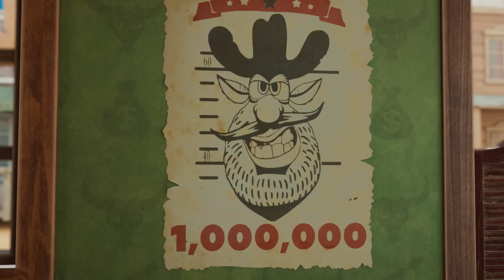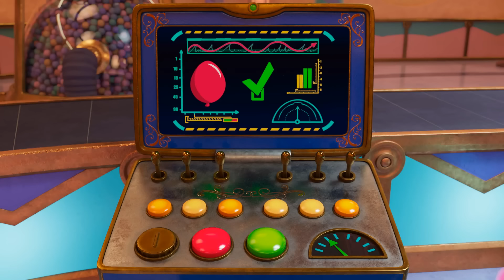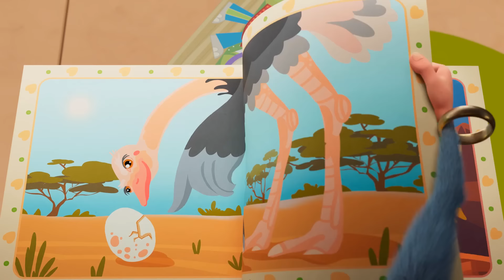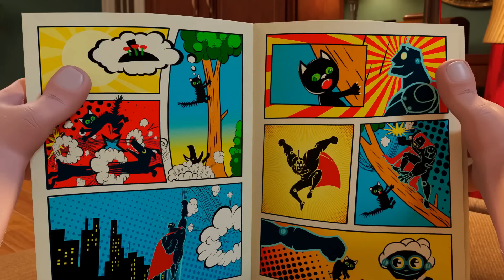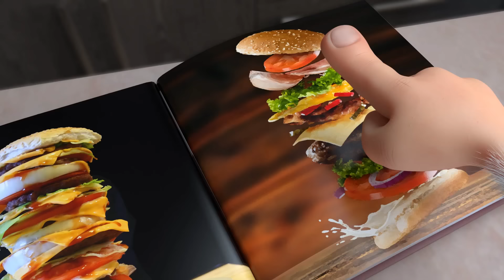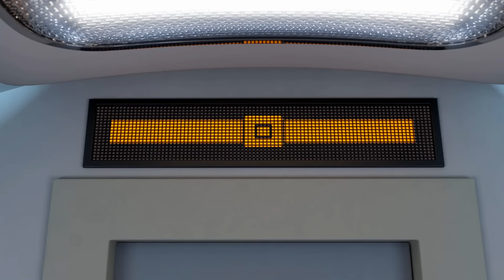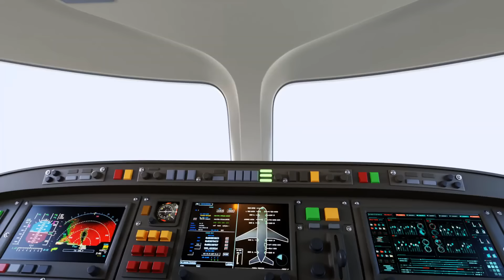Буба 🤠 Ковбой: Погоня за сыром 🧀💰 Серия 69 - Весёлые мультики для детей - БУБА МультТВ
Буба попадает на Дикий Запад, где вступает в схватку за аппетитный кусочек сыра!

🎮 НОВАЯ ИГРА! Буба: Конфетное Приключение "Три в ряд" ➡️

0:00:00 - Дикий Запад
0:04:28 - Пасха
0:08:56 - Чердак
0:12:15 - Умный дом
0:16:00 - Хоккей
0:19:45 - Звук
0:23:17 - Магазин игрушек
0:26:58 - Волшебная лампа
0:31:29 - Цирк
0:34:40 - Супермаркет
0:38:36 - Фитнес клуб
0:42:06 - Полёт
0:45:47 - Приключение в цирке
0:50:12 - Музыкальный магазин
0:53:43 - Парк развлечений
0:58:11 - Лампочка
1:01:39 - Научный центр
1:06:08 - Пластилин
1:10:25 - Супер Буба
1:13:42 - Пожарный
1:18:06 - Мини-гольф
1:21:50 - Бургер
1:25:46 - Самолёт
1:29:18 - Ферма
1:32:49 - Мышеловка
1:36:29 - НЛО
1:40:05 - Карта сокровищ
1:43:49 - Мяч
1:47:16 - Музей
1:50:45 - Боулинг